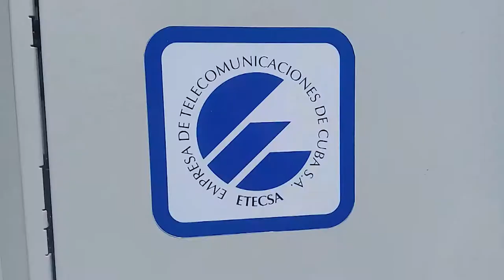Inauguran Radio Base con tecnología 3G en Consejo Popular de Arriete- Ciego Montero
En el Consejo Popular Arriete – Ciego Montero de Cienfuegos, quedó inaugurado una radio base de telefonía celular con tecnología 3G, con el propósito de asegurar las comunicaciones de los pobladores y satisfacer sus necesidades.